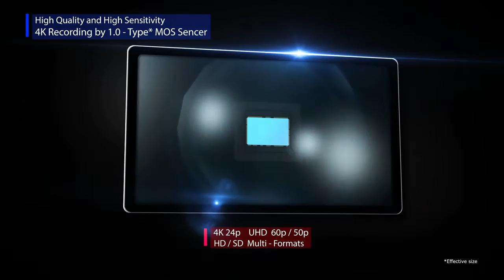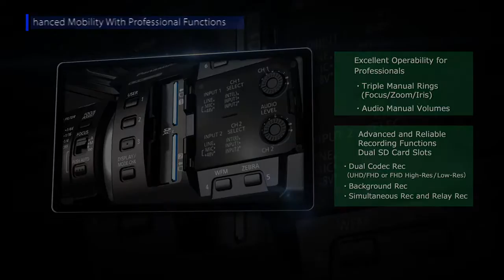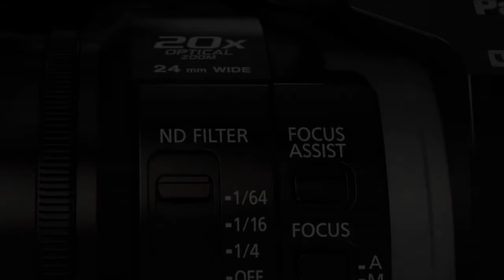New 4K Handheld Camcorder AG UX180 2